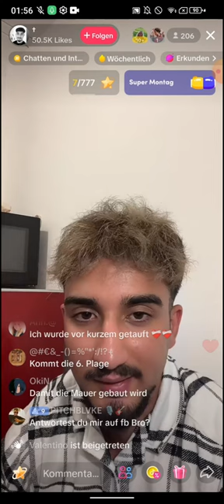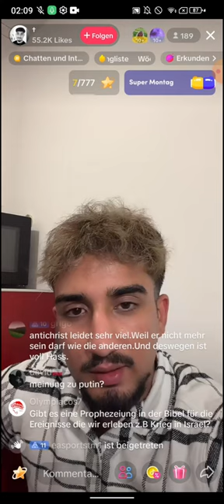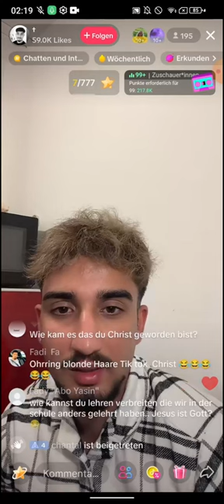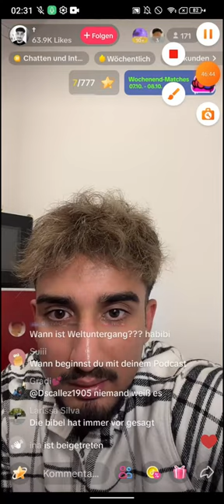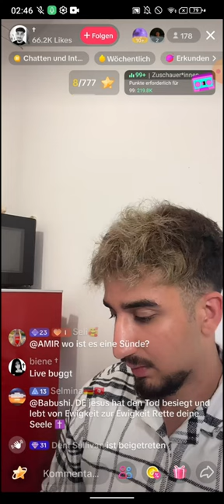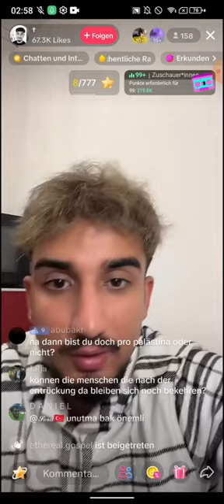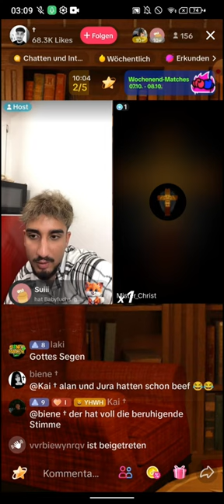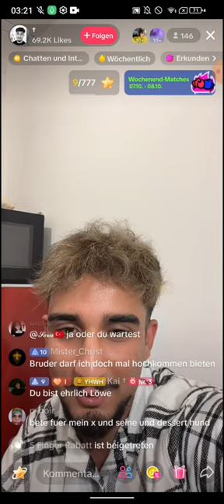EX MUSLIM ALAN 💗JESUS | 08.10 | Mitternachts Evangelium | Er war schon 2 mal Präsident